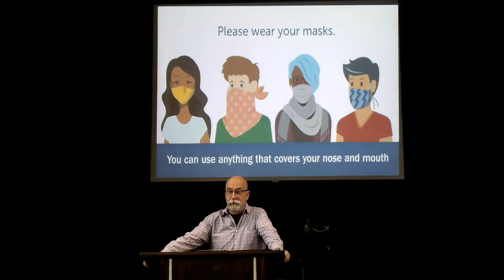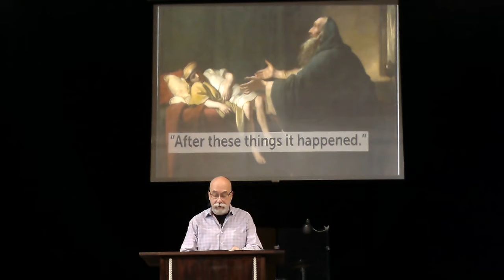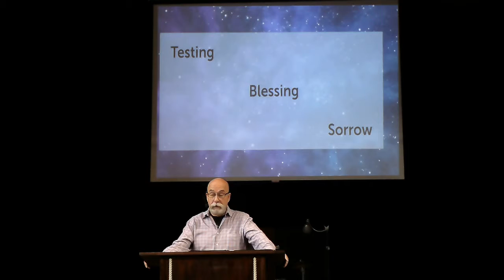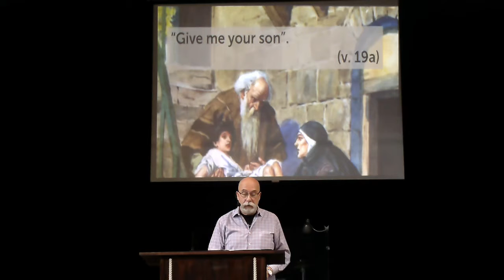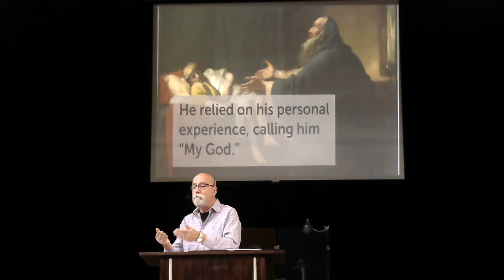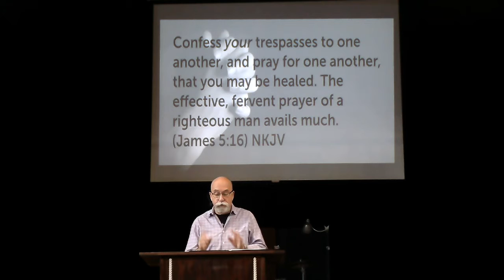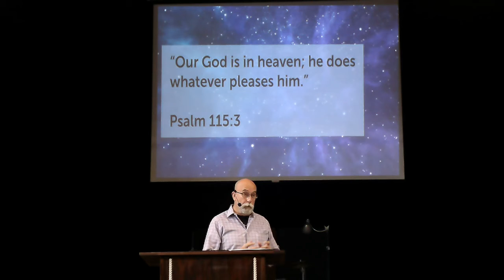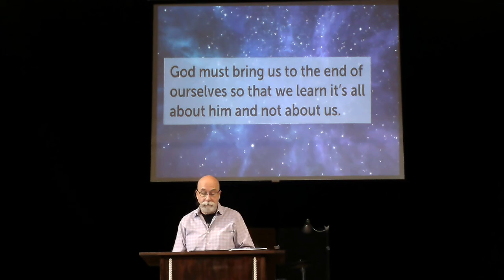Now we Know